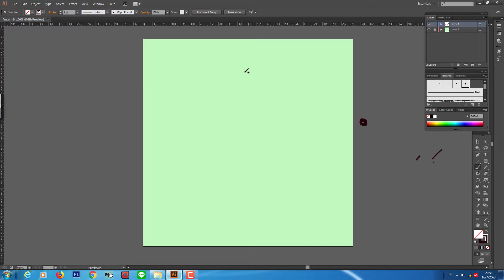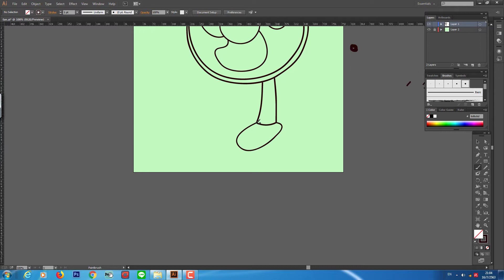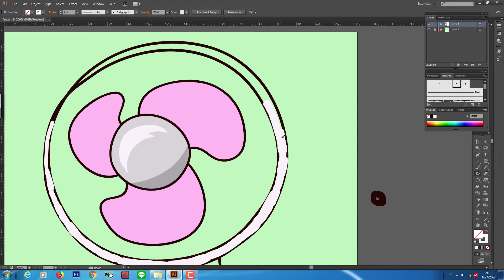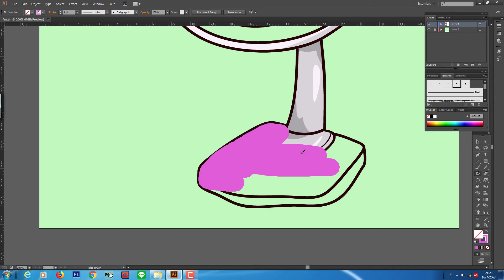วาดพัดลมแบบง่ายๆ วาดภาพระบายสีพัดลม/fan (speed draw)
คลิปนี้เราจะมา วาดพัดลมแบบง่ายๆ วาดภาพระบายสีพัดลม ที่ใครๆ ก็สามารถวาดตามได้ ถ้าเพื่อนๆ ชอบใจการ วาดพัดลมแบบง่ายๆ แบบใครก็วาดได้ Anyone can draw ก็ฝากกดไลค์ กดแชร์ให้คลิปนี้เยอะๆ ด้วยนะคะ
lovely art-วาดสด

วาดพัดลมแบบง่ายๆ,วาดพัดลม,วาดภาพระบายสี,anyone can draw,easy drawing,speed draw,how to draw,วาดง่ายๆ,วาดง่าย,drawing,drawing pictures

ชมภาพและซื้อภาพได้ที่ pngtree